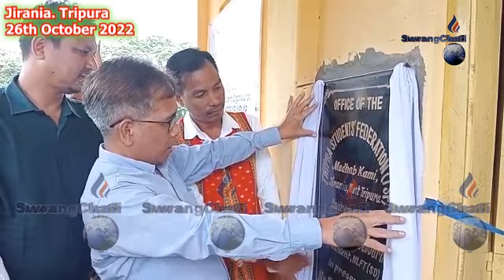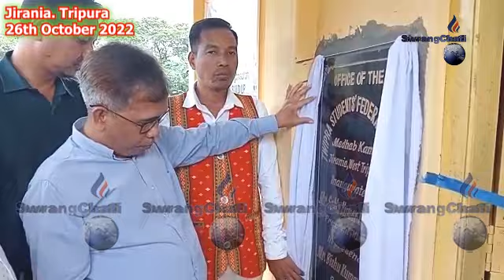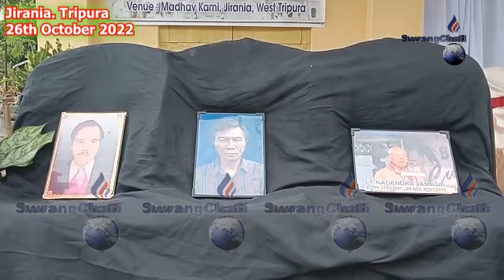II TSFni Tangnok Phiyogwi Rwjakkha II